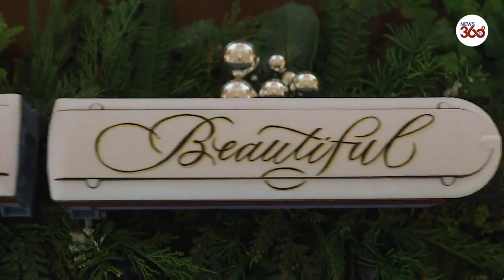US First Lady Melania Trump Unveils Her Final White House Christmas Makeover - News 360 Tv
Melania Trump has shown off her final Christmas decorations at the White House.

This year’s theme is ‘America the Beautiful’, a tribute to “the majesty of our great Nation”, as explained by the First Lady in a tweet.

Compared with previous years, she opted for a more traditional style of decor, with green trees, white lights and red ornaments.

During this special time of the year, I am delighted to share “America the Beautiful” and pay tribute to the majesty of our great Nation. Together, we celebrate this land we are all proud to call home.